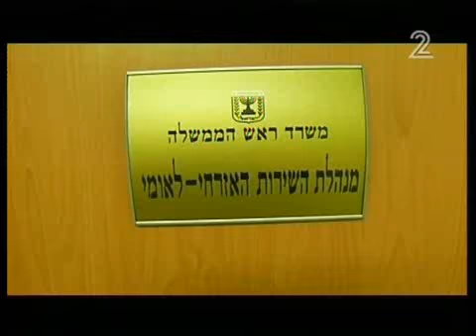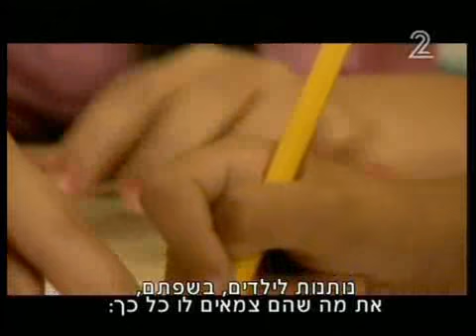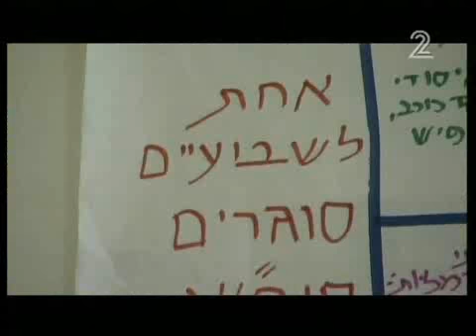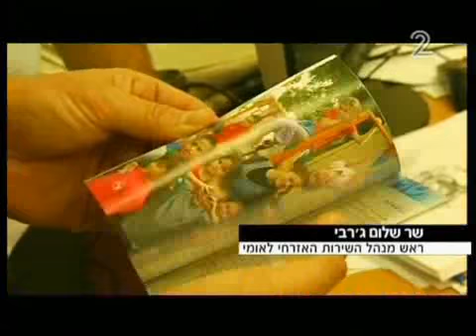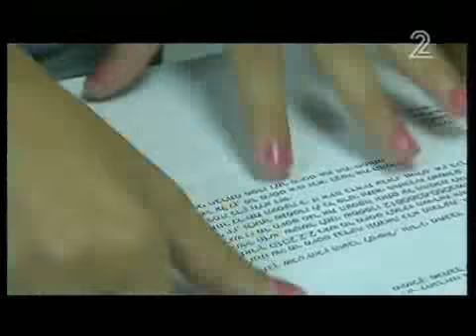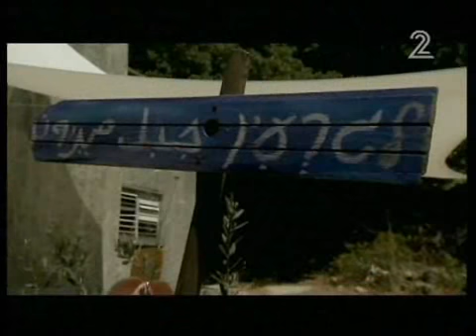שירות אזרחי לערבים خدام بديل للعرب في اسرائيل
מצד אחד, המדינה מעניקה זכויות יתר למי ששרת בצה"ל. מצד שני, יש כאן מיעוט עצום שלא יכול לשרת בצבא הזה. לכן בשנים האחרונות יש לציבור הערבי אלטרנטיבה - שירות לאומי אזרחי בקהילה. והדבר הזה גורר עימו ויכוח עז שכולל גם איומים: האם זו רק התנדבות תמימה שתעזור לקהילה ותגדיל את השוויון, או שמא כניעה למדינה?

خدام بديل للعرب في اسرائيل